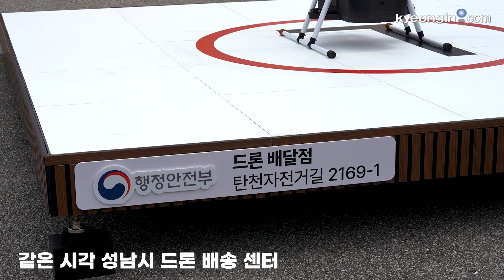이젠 도심서도 드론으로…편의점업계, 드론배송 영역 넓힌다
"물놀이장에서 자녀들과 물놀이를 즐기다
출출하면 드론으로 치킨이나 피자를 배달시켜 드세요."

성남시가 국내 최초로
도심에서 드론을 이용한
배송 서비스를 시작한다!